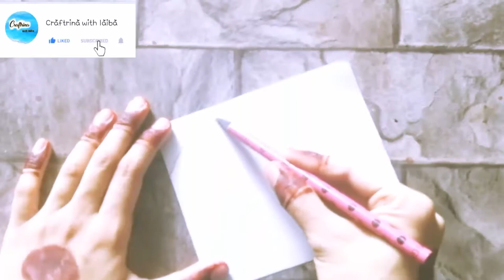how to make a blindfold||sleeping mask|| easy craft ||by craftrina with laiba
# sleeping mask
easy craft
# blindfold